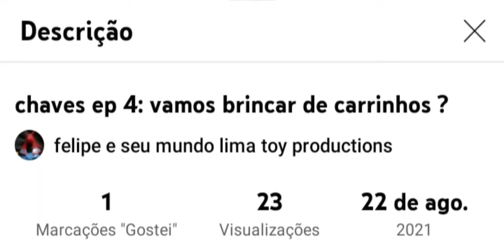já faz tanto tempo desde a ultima vez ...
calma , não vai demorar muito